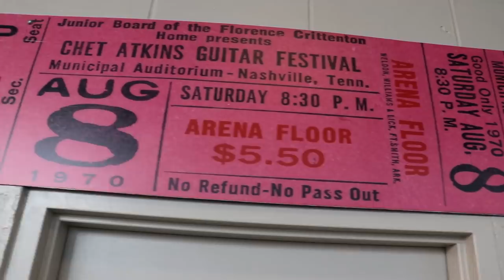VLOG STOLEN BACKSTAGE AT AEW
All my proceeds from any sales on Pale Monkey will be donated to the "Boys & Girls Club of Houston".